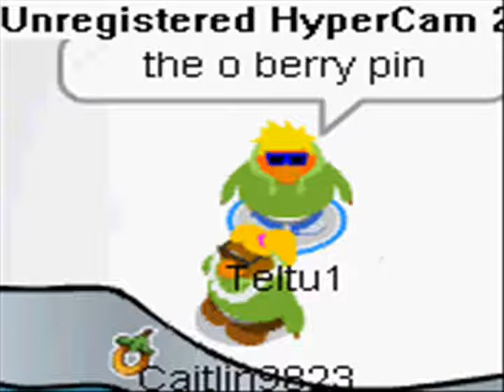Teltu Tv 5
First episode that mentions Rockhopper!